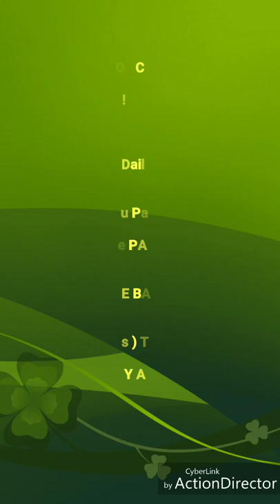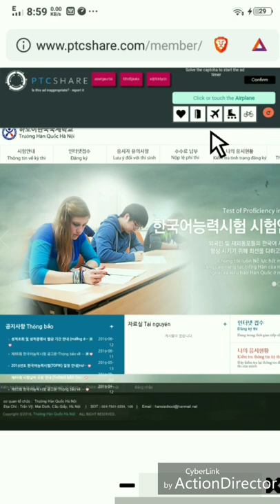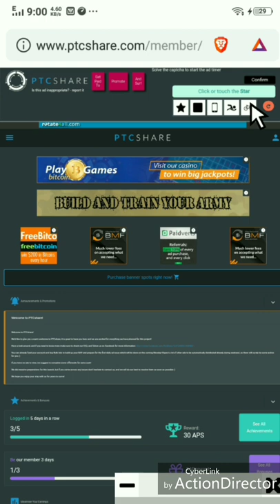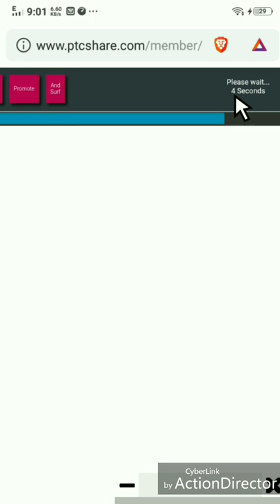Guide To Collect Free BAPS in PTCSHARE PROGRAM!!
BIGGEST OPPORTUNITY IN 2019!! START MAKING MONEY ONLINE TODAY🤑🤑🤑🤑🤑.

MORE BAPS!! MORE PAID ADS!!

Note: To Receive More PAID ADS, you Need More BAPS ( Bonus Ad Points )

- To Get More BAPS, Buy for as low as $1 and you will receive 2, 360 BAP

WAYS TO EARN

√ Promote Ads and Earn Money

√ View Ads

√ Play Games

√ Complete Offers

√ Refer Friends

√ Collect More "BAP - Bonus Ad Points" To Receive More PAID ADS

* Available In Bitcoin, Litecoin, Perfect Money, Payeer & Solidtrustpay

* Min. Withdrawal : PM, PAYEER & LTC ( $1 )

* Min. Withdrawal : BTC & STP ( $10 )

* Make sure to Activate your Account by clicking the Activation link on your email that will send the Website...

Here's The Guide On How To Register, Buy Ads and Deposit.

Join Now and Earn REAL CASH🤑🤑🤑!!